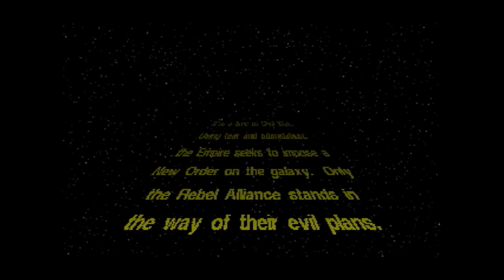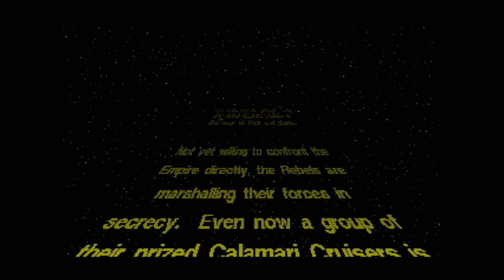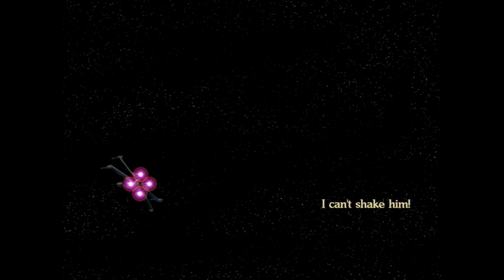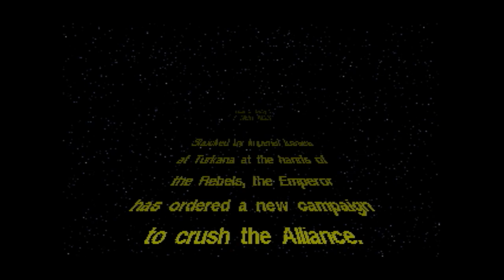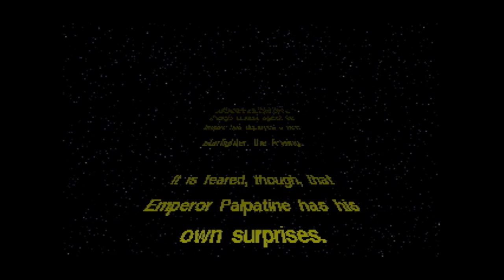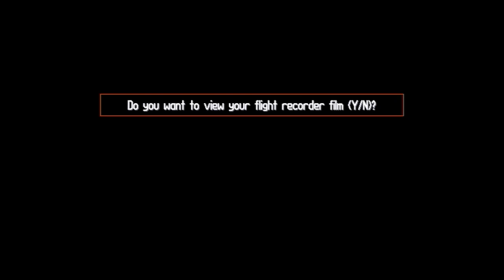Let's Play Lucas Arts X Wing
X-Wing is one of the games that i hold near and dear to me.  As a tremendously addicted Star Wars fan, anything put out with the Star Wars logo found its way into my possession.

1993 was a year still new to the Space Sim.  It is true that Elite and Wing Commander proceeded this title, however, at only 100,000 copies sold of either of them, they were far from todays successes.

I played X-Wing and its Sequels Tie Fighter and X-Win Alliance for years. Originally purchased for DOS and then again in a new digitally remastered edition, Star Wars X-Wing is once agin back on sale. This time through Head over there and get your copy now. What are you waiting for? I did say now.

In this series I will make an attempt at keeping you entertained as I play through both of these games.  I hope you enjoy.  I know that I will.